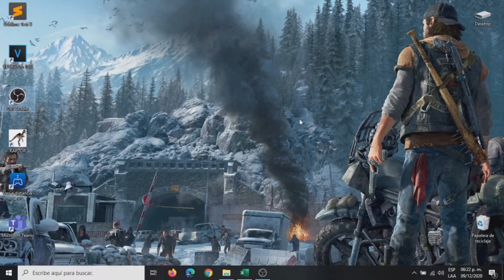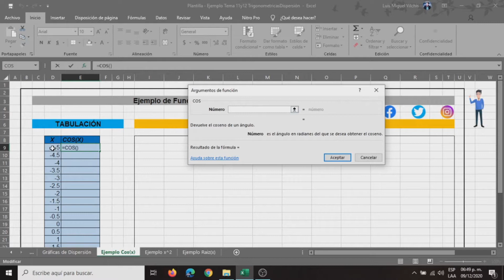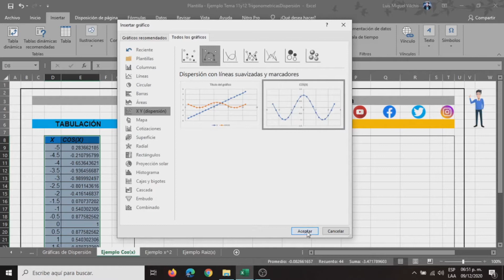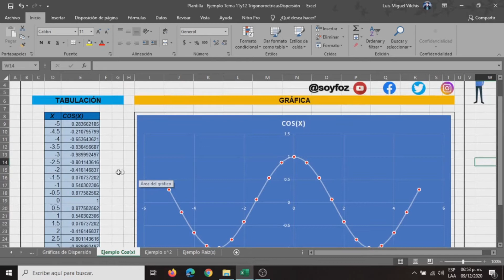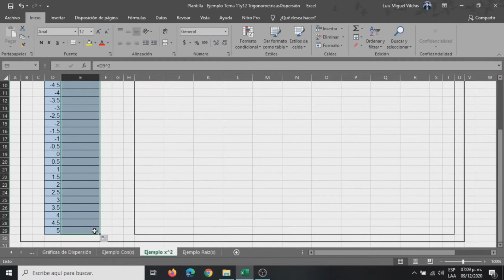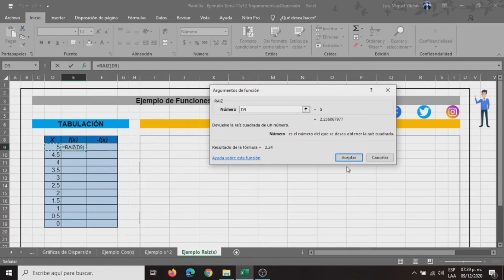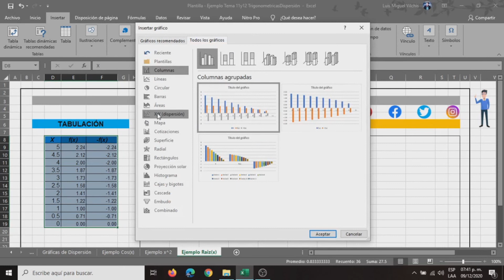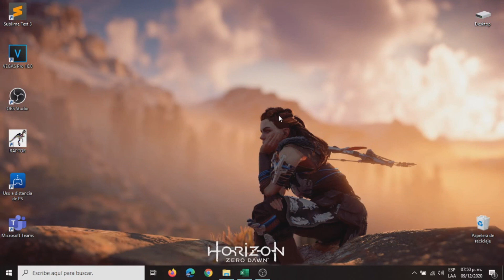Soy Foz: Funciones Trigonométricas y Gráficas de Dispersión en Excel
Descarga la plantilla de Excel que se utiliza en este vídeo en el link que se encuentra en la sección de comentarios, asimismo, no olvides dejar tu like y suscribirte al canal para más contenido.

Bloque 3: Gráficas Avanzadas
Tema 11: Funciones Trigonométricas
-Concepto

Tema 12: Gráficos de Dispersión
-Concepto
-Ejemplo de uso: Función Coseno y grafica de dispersión
-Ejemplo de uso: Función x^2 y grafica de dispersión
-Ejemplo de uso: Función RAIZ y grafica de dispersión

Canciones de fondo:
1. EEIV - Sparks
2. Hyvkjet x EEIV - Skyline
3. Adon Mix & Charge BPM - Inner Void (EEIV Remix)
4. EEIV – I am Foz
Todos los derechos y créditos de las canciones a EEIV Music.